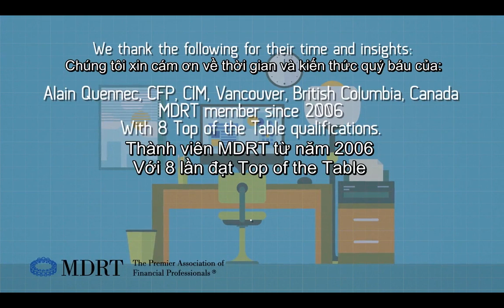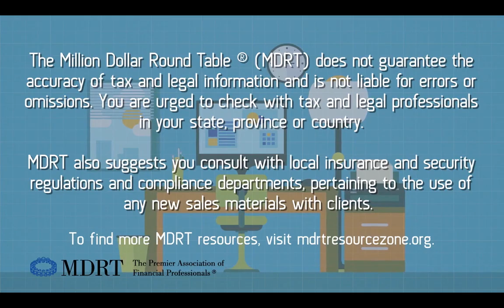Chuyện Của Sao | Giá Trị Của Lời Tư Vấn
"Giá trị của lời tư vấn không nằm ở việc cung cấp tính năng sản phẩm, nó cũng không phải để cho khách hàng so sánh giữa sản phẩm này với sản phẩm khác, mà giá trị của việc tư vấn là để  làm sao cho khách hàng nhận thấy vì sao họ cần có bảo hiểm trong cuộc sống này."
Hãy cùng lắng nghe những chia sẻ quý của ông Alian Quennec - MDRT từ năm 2006 đến nay